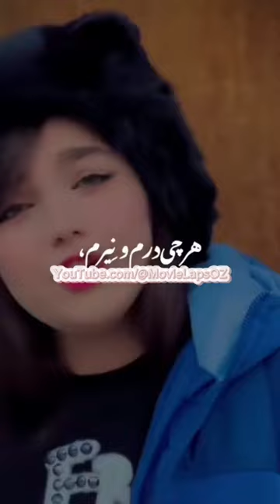Farshid Naderi - Taghat Doori Nadaram